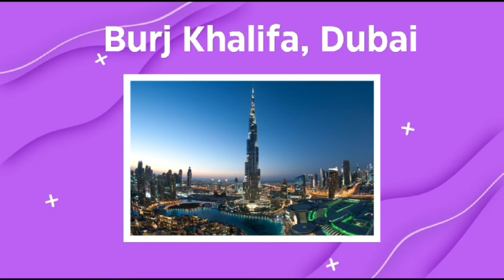Can you Guess the Monuments? Guessing Quiz | Guess the Name of monument from its Image#monumentgk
Monumental Mystery: Guess the Name | Monument Image Challenge | Guess the name of Monuments@ayragkworld

Embark on a visual adventure with us in this exciting game of "Monumental Mystery." Test your knowledge and observation skills as we present captivating images of famous landmarks and monuments from around the world.

Can you guess the name of each monument based solely on its image? From iconic structures like the Eiffel Tower and Taj Mahal to lesser-known gems, challenge yourself to identify these architectural wonders.

Along the way, uncover fascinating facts and stories behind each monument, adding depth to your global cultural knowledge.

Whether you're a travel enthusiast, history buff, or simply enjoy a good puzzle, join us for an engaging and educational experience. Get ready to explore the world one monument at a time and see if you can guess them all!